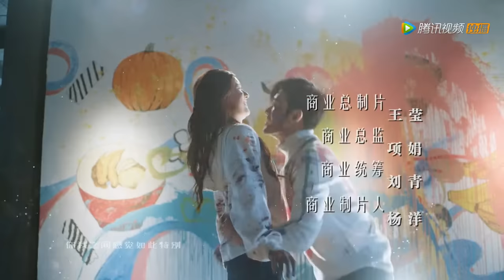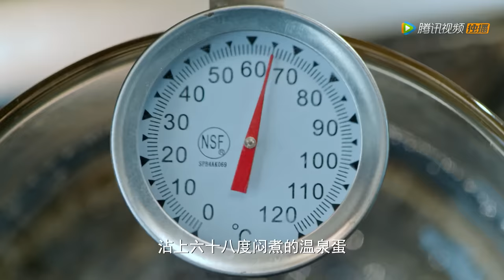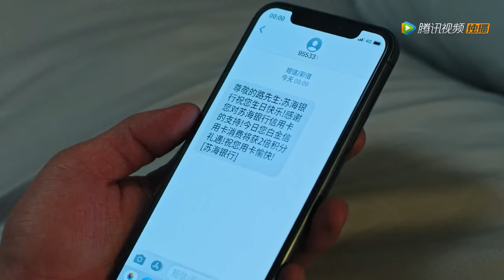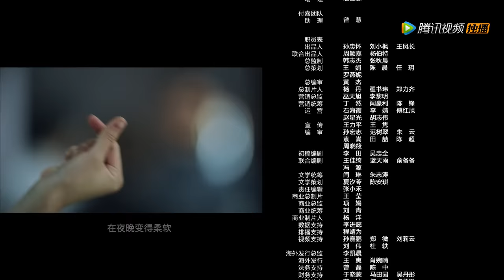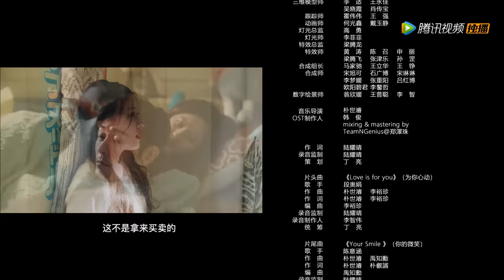ENG SUB《我，喜欢你 Dating in the Kitchen》EP01——主演：林雨申，赵露思 | 腾讯视频-青春剧场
【简介】小魔女顾胜男人生中最不可思议的事情，就是在惨遭失恋、失业双重打击后，等着王子骑着白马来拯救她，可谁料想这个王子竟是刁嘴又挑剔，毒舌且自大，升级版的“唐僧”，但是这个“唐僧”不吃素！毒舌又傲娇的吃货路晋与天才厨师顾胜男一见面就“相克、相煞”事故不断，却又每每被她精湛的手艺吸引。在这段鸡飞狗跳的相处过程中，两人宿命般地越靠越近。终于有一天，霸道总裁路晋卸下了精英的高冷面具变身忠犬男友，小魔女褪去了刁蛮任性学会如何去爱，二人在美食中寻觅到简单的幸福。上帝偶尔会瞌睡，丘比特有时也会手抖，但命中注定的那个人终会踏遍千山万水与你相会。终于等到你，余生都是你。
【Synopsis】The drama tells the girl Gu Shengnan, after suffering the double blow of broken love and unemployment, she waits for the prince riding a white horse to rescue her. But unexpectedly this prince turns to be a picky and arrogant man, Lu Jin. Once he meets with the talented chef Gu Shengnan, constant accidents show up, but he is always attracted by Shengnan’s superb cooking skill. During this period of getting along with each other, the two fatefully move closer and closer. Finally, one day, the overbearing president Lu Jin turns into a gentle boyfriend. The little witch begins to learn how to love, and the two finally find simple happiness in food.
【Starring】Lin Yu Shen, Zhao Lu Si